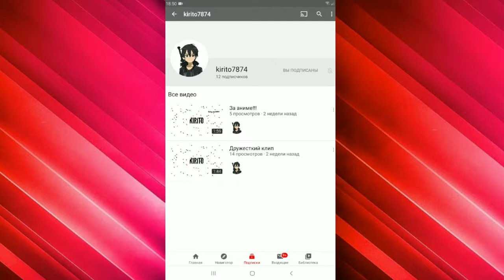НЕ БИТЬ КОРОБКИ ЧЕЛЕНДЖ В БРАВЛ СТАРС!!!